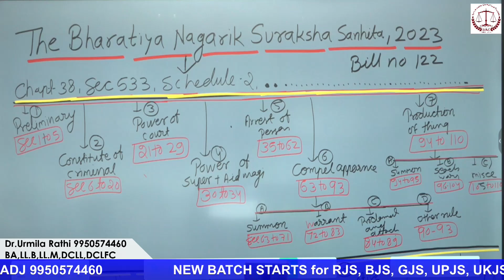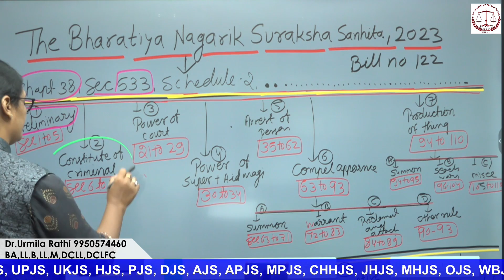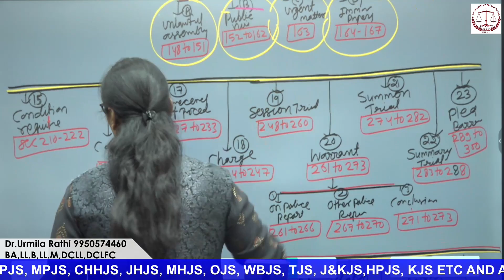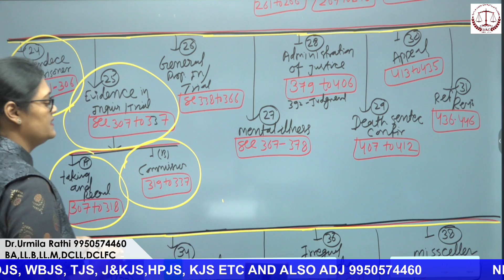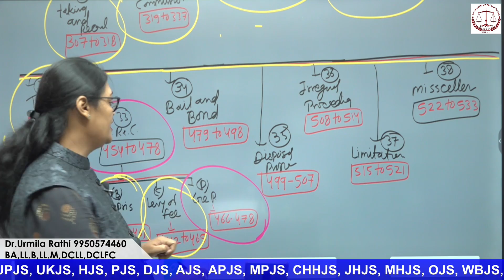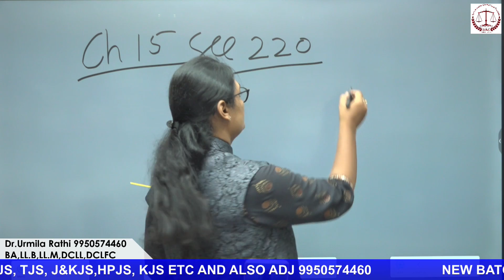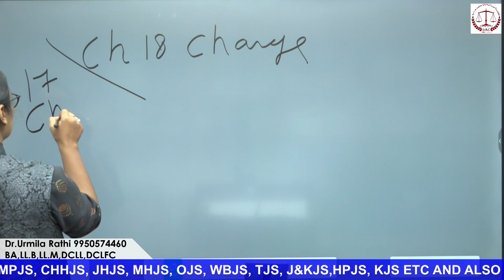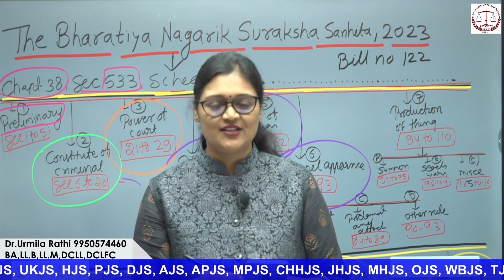An overview of The Bharatiya Nagarik Suraksha Sanhita, 2023